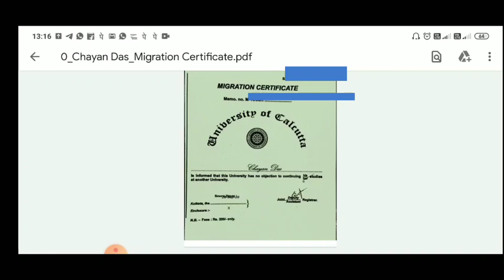TRANSFER CERTIFICATE/TC - MIGRATION CERTIFICATE || NEET 2020 || All Doubts Cleared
NEET 2020 || LEAVING CERTIFICATE - TRANSFER CERTIFICATE - MIGRATION CERTIFICATE || All Doubts Cleared